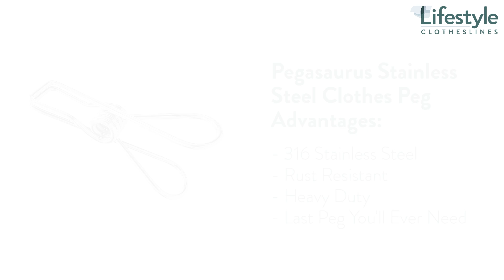Pegasaurus Stainless Steel Clothes Peg Product Overview - Lifestyle Clotheslines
For detailed specifications, prices, promotions, and more about the Pegasaurus Stainless Steel Clothes Peg, please

The ultimate 316 marine grade stainless steel clothes pegs designed to withstand any weather be it heavy rain, strong winds, or intense sunlight in a larger than ever size!

Perfect for Australian conditions, these pegs boast a larger profile (7.6 cm) for easy gripping, effortlessly handling heavy items like duvets and large towels.

Forget the hassle of rust and corrosion that plagues wooden clips and plastic pins; these durable stainless steel pegs are built to last.

Engineered for extreme conditions, they not only provide reliability but also help you save money in the long run, works great even in properties close to the sea!

When you choose Pegasaurus, you’re investing in strength, durability, and lifetime quality. Make the switch to Pegasaurus 316 Stainless Steel Clothes Pegs and elevate your laundry experience today!

You can also call our friendly clothesline experts a call at , we will be more than happy to assist you with anything you need!